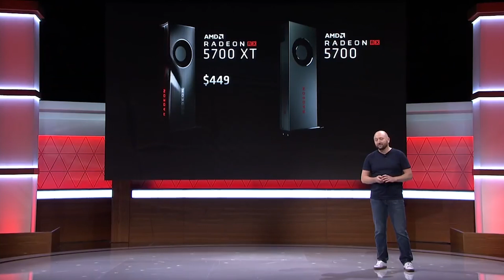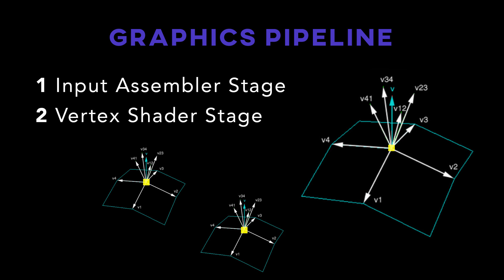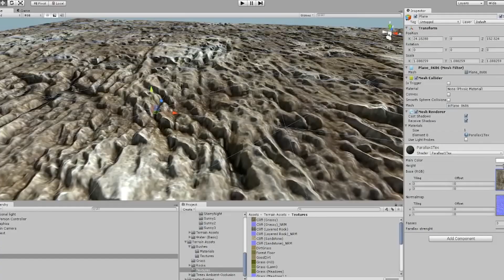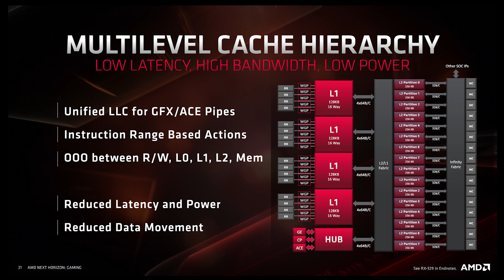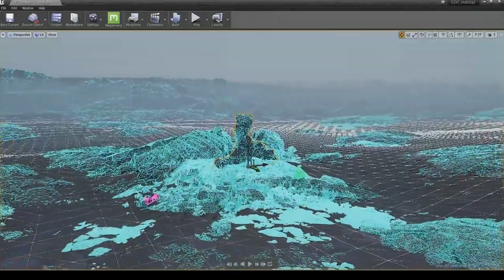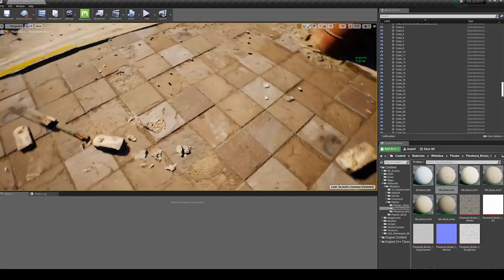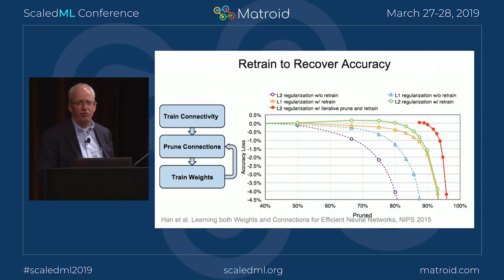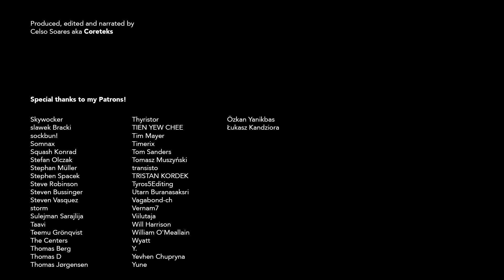RDNA vs TURING - The END of NVidia’s dominance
- A few seconds from several other sources on youtube (including other youtubers) are used with a transformative nature, for educational and illustrative purposes. Thanks!!